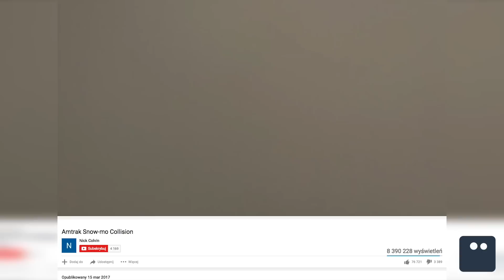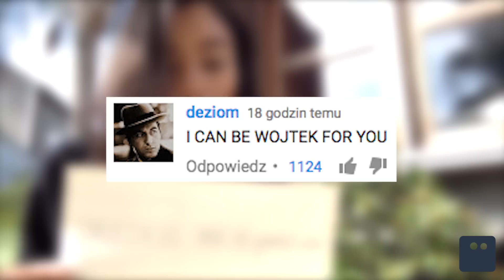SZUKAMY WOJTKA | Poszukiwacz #272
Dzisiaj poszukamy Wojtka! :D
Dee, bo tak ma na imię dziewczyna która 4 miesiące temu była na koncercie i poznała tam Wojtka. Teraz go szuka i prosi o pomoc cały internet! Nie wiem jakim cudem Wojtek jeszcze się nie znalazł :D
Będzie przemianie Jose Antonio, który z 55 letnie bezdomnego, zmienił się w przystojnego mężczyznę w sile wieku :) Wszystko za sprawą salonu La Salvajería!
Na koniec analiza akcji hokeju na lodzie w rumuńskiej telewizji :D

Analaiza akcji hokeja:
(link niebawem)

Muzyka:
Jeżeli chcesz, to możesz mnie wesprzeć finansowo:
Razem z Jaśkiem bardzo za to dziękujemy!

Skrytka:
Wiejak Adam
FUP Warszawa
Skrytka 18
Ul. Rodziny Hiszpańskich 8
02-685 Warszawa